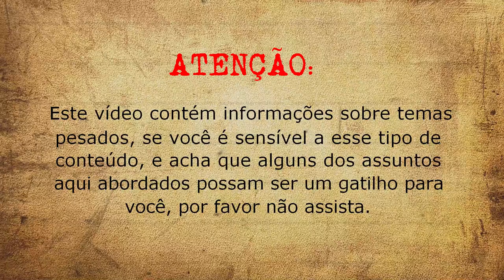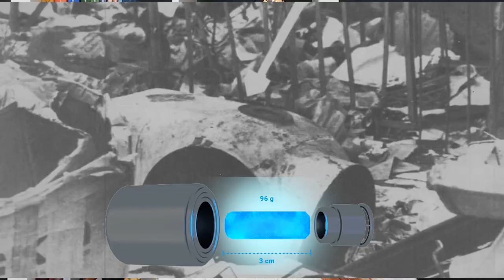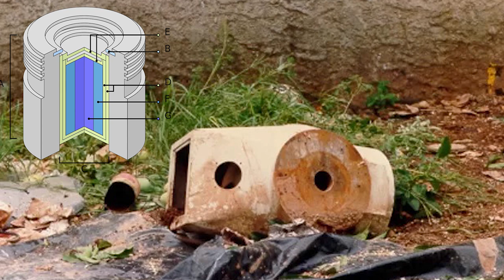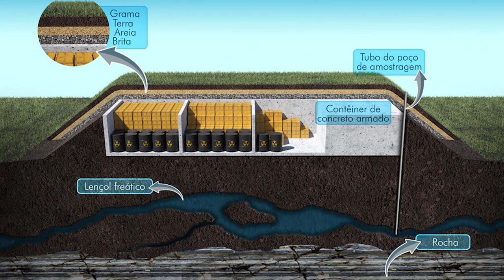O QUE FOI O ACIDENTE CÉSIO 137?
Entenda o que e como foi o acidente césio 137 que aconteceu em Goiânia em 1987